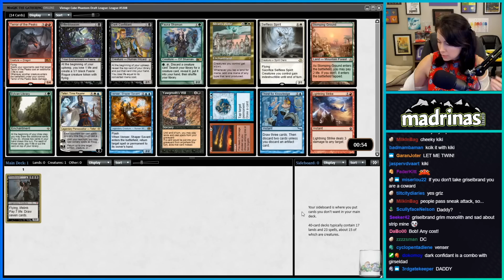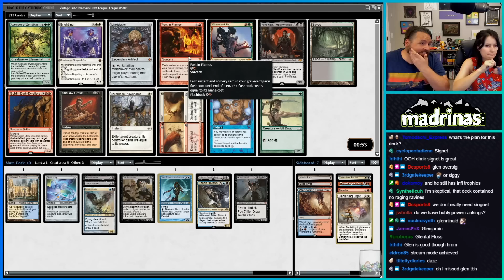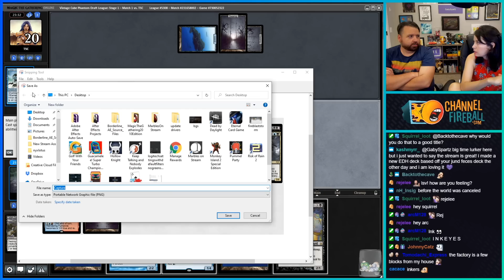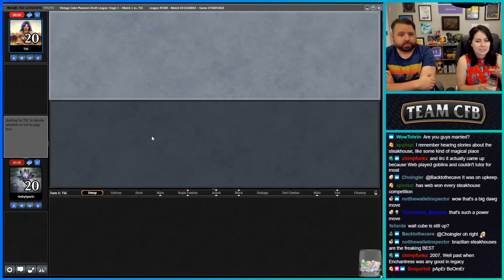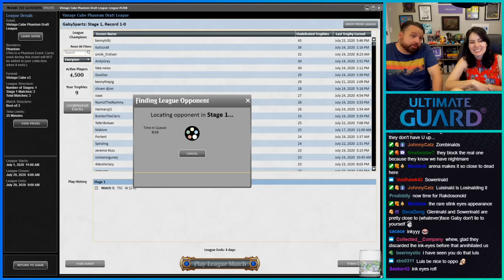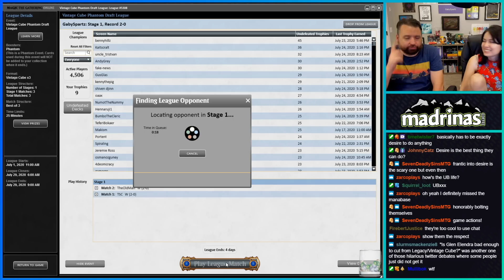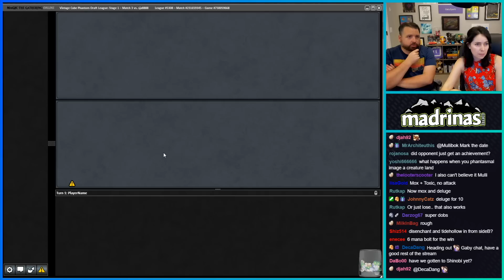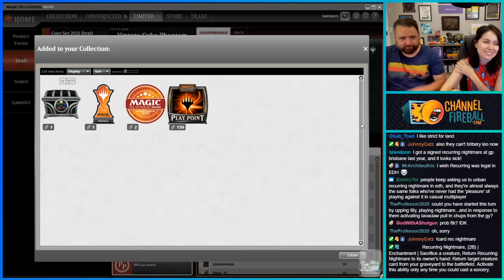Recurring Ninjas - Vintage Cube Draft #37 Featuring LSV | MTGO 2020